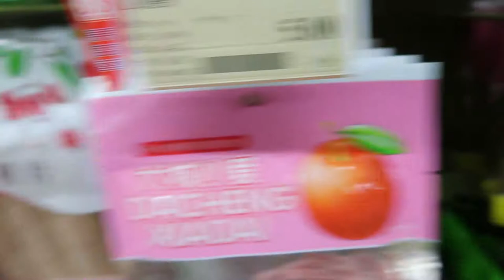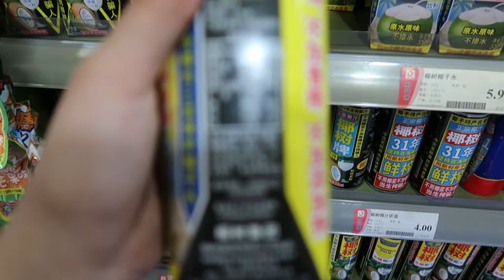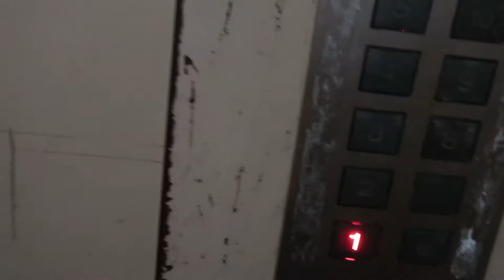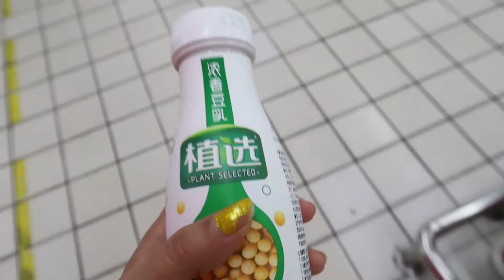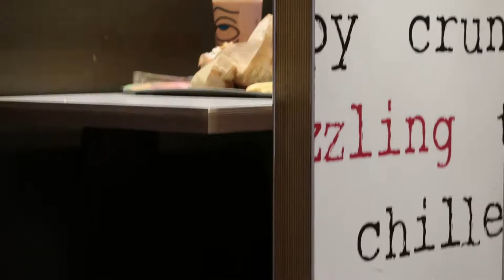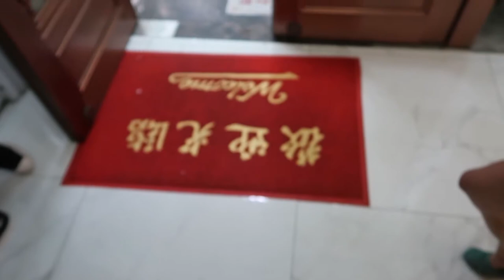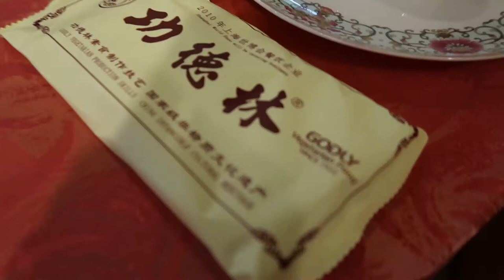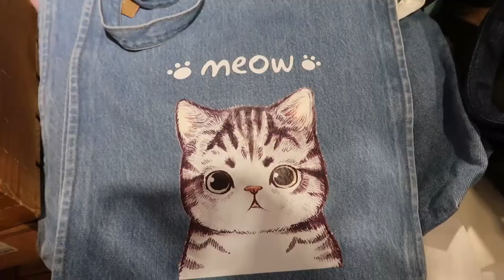What I Did in Shanghai 2019 Day 6 - Gong De Lin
we went to gong de lin vegetarian/vegan restaurant (godly)